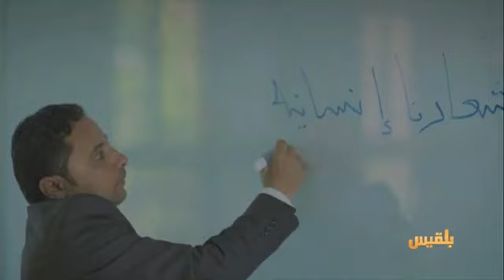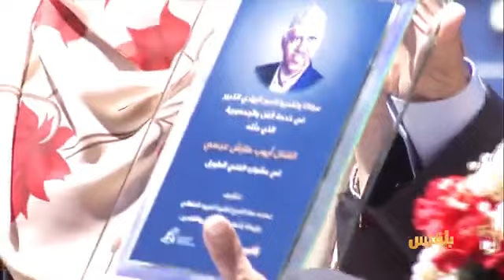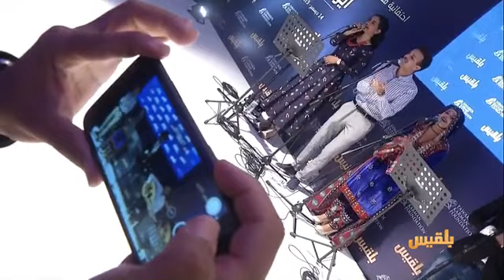تكريم الفنان القدير ايوب طارش عبسي من قبل مؤسسة توكل كرمان وقناة بلقيس في اسطنبول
أيوب طارش عبسي ليس مجرد فنان، بل موسيقار صانع ألحان، ويجب أن نستبدل كلمة موسيقار بكلمة فنان. أما على المستوى الشخصي فهو التواضع نفسه والبساطة نفسها ولا يمكنك بعد مجالسته إلا أن تحبه. سلام الله عليه وعلى من كرمه.